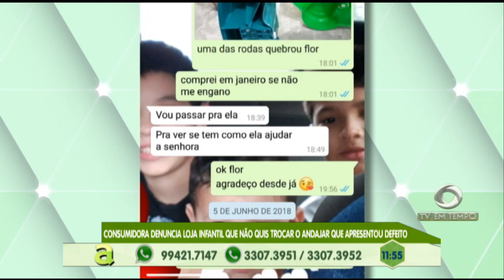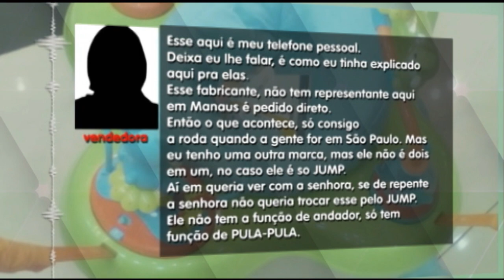Consumidora denuncia loja infantil que não quis trocar o andajar que apresentou defeito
03º BLOCO AGORA 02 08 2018 - Consumidora denuncia loja infantil que não quis trocar o andajar que apresentou defeito